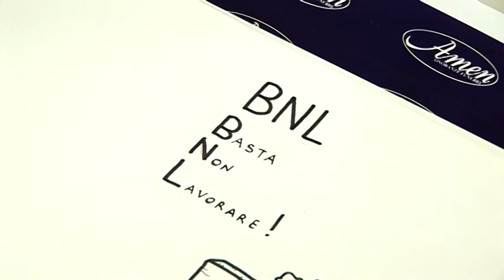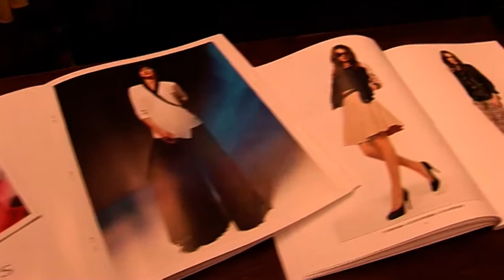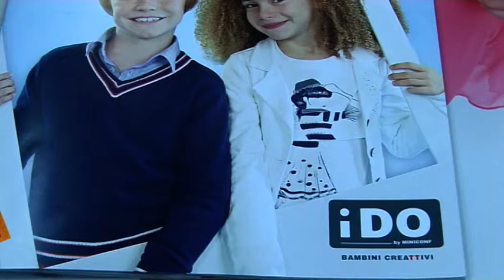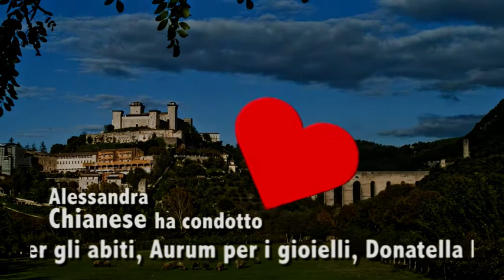X cosa teniAmo - puntata ZERO - Guido Grossi Movimento 5 stelle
Le tue proposte per Spoleto. I candidati sindaco di Spoleto illustrano le loro proposte